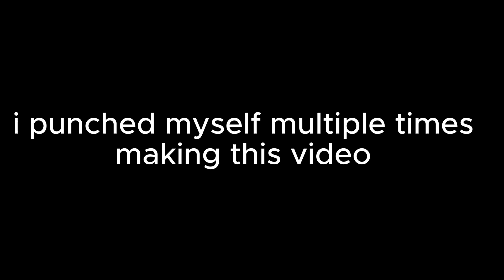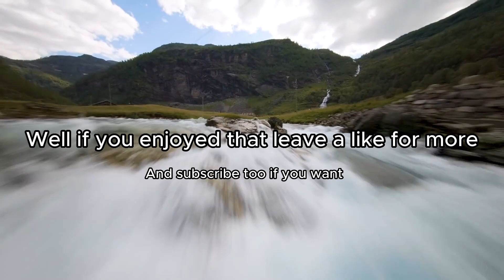Punched myself making this video!!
i messed up the sound effects in this video im so sorry.